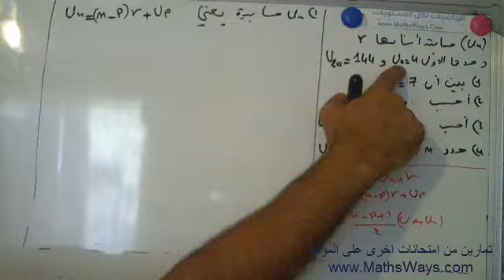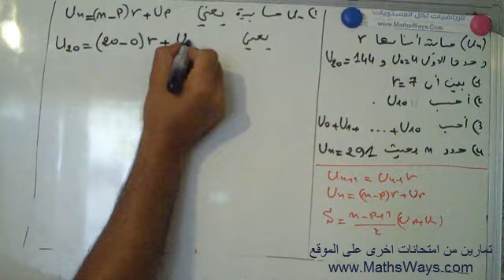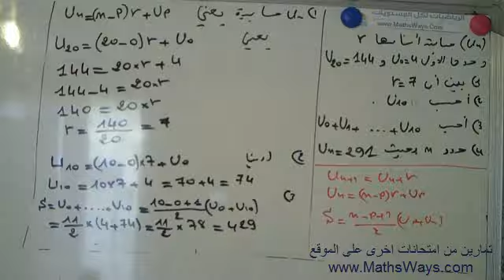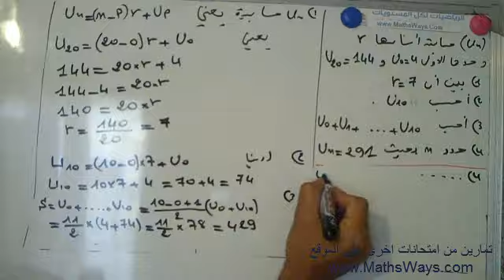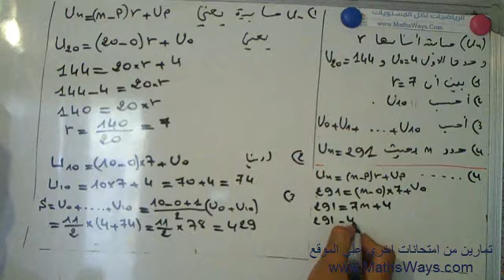تمرين حول المتتاليات العددية 3